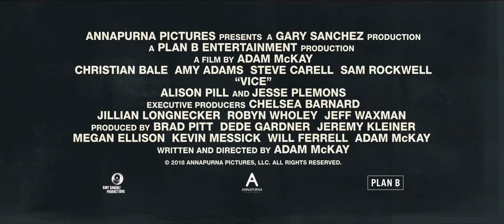Vice (2018) Trailer - Christian Bale, Sam Rockwell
Biographical comedy-drama film written and directed by Adam McKay. The film stars Christian Bale as Dick Cheney, with Amy Adams, Steve Carell, Sam Rockwell, Bill Pullman and Alison Pill in supporting roles.